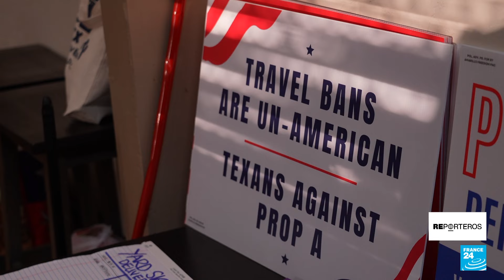Cuando el aborto es un crimen: Texas, un símbolo de la era post-Roe vs. Wade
Desde que el Tribunal Supremo de Estados Unidos anuló el histórico fallo Roe vs. Wade en junio de 2022, Texas, bastión republicano, se ha convertido en uno de los 22 estados que prohíben el aborto, incluso en casos de incesto o violación. ¿Qué impacto tiene este asunto en las elecciones del 5N? Un informe de Valérie Defert y Pierrick Leurent.